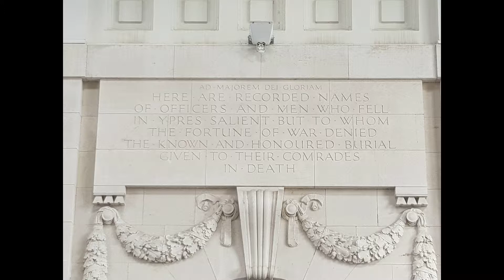Robs Europe Trip 2019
Trip with the Boys from Belgium through France Germany and Back to Hull